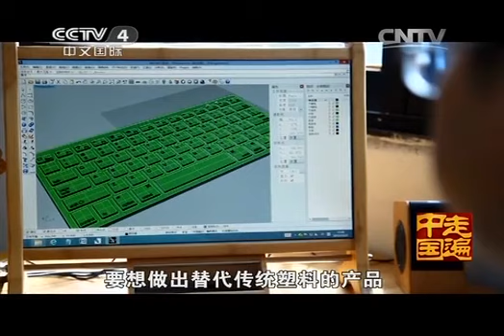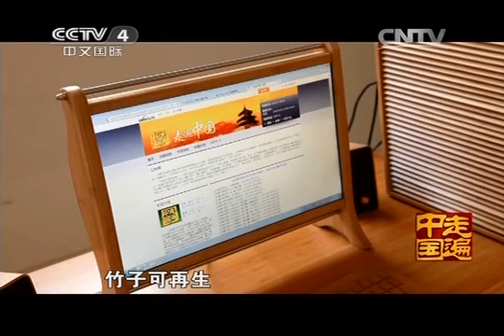20140606 走遍中国 竹门秘笈